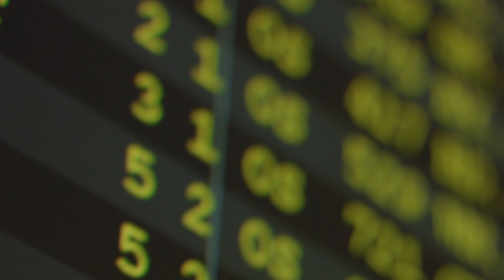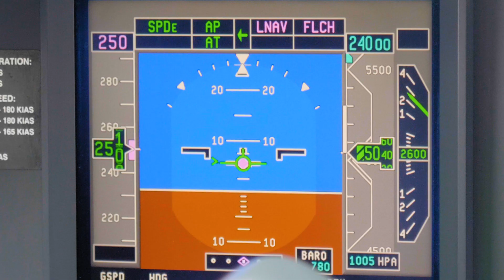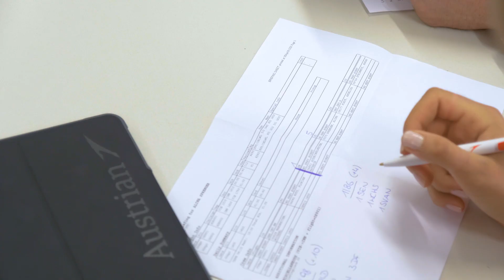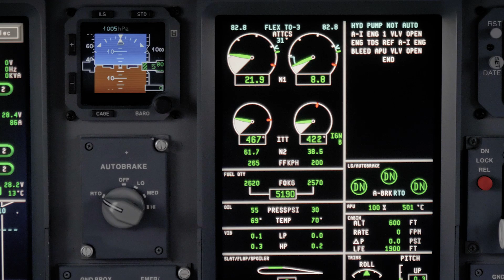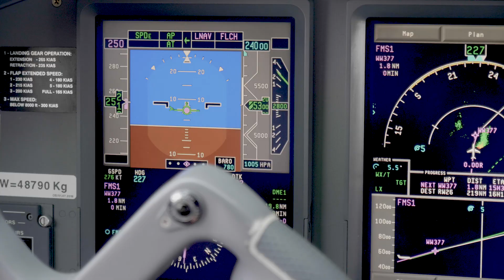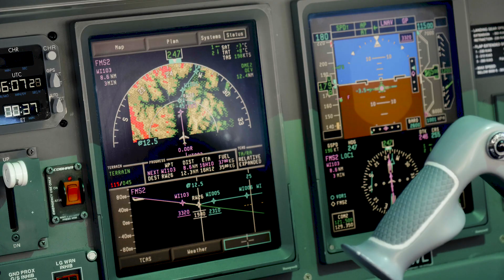The challenges of approaching Innsbruck Airport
What are the challenges of approaching Innsbruck Airport that's what the Ukrainian aviation blogger Oleksandr Cheban and the video team Denis Yanchukov and Vladimir Klyuev wanted to experience at first hand. Said, done and after all the necessary preparations he took a seat in the cockpit of our Embraer 195. The crew around Austrian Airlines Captain Michael Margreiter told the blogger team what makes the approach to Innsbruck Airport so special, what training our crews undergo and how quickly forecasts for the flight route can often change.